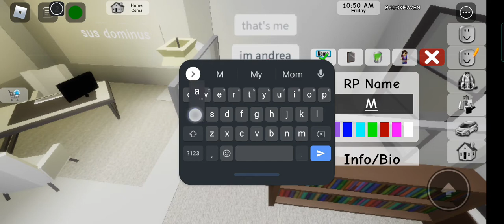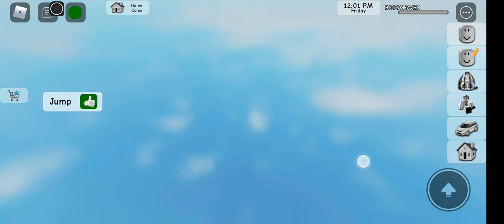Brookhaven Roblox nakasama Namin si Andrea